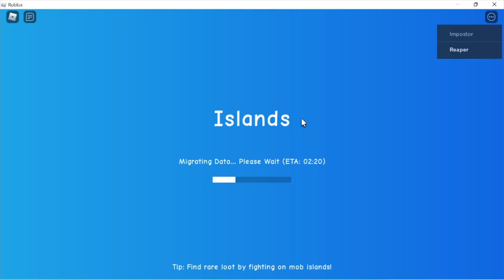Roblox | Islands Christmas Event!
Try it out for yourself! Have fun :D!